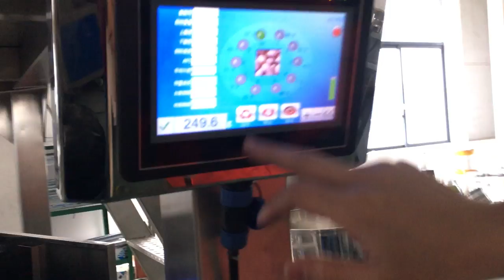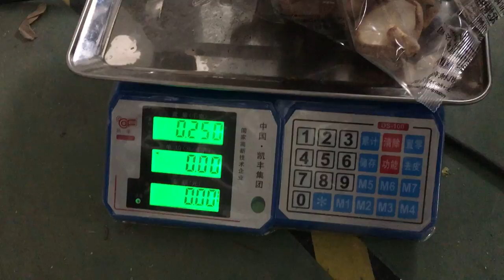ZV 420A 香菇包全自动装机